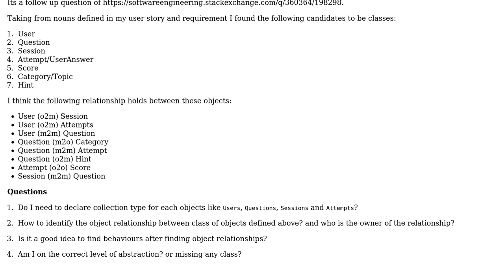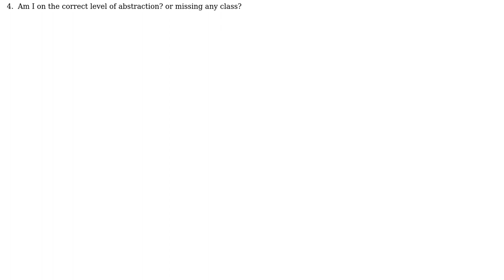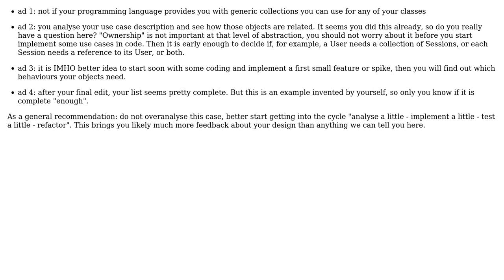Software Engineering: Finding object relationships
With thanks & praise to God, and with thanks to the many people who have made this project possible! | Content (except music & images) licensed under CC BY-SA | Music | Images & others | With thanks to user Doc Brown user CodeYogi and the Stack Exchange Network Trademarks are property of their respective owners. You are responsible for your own actions.